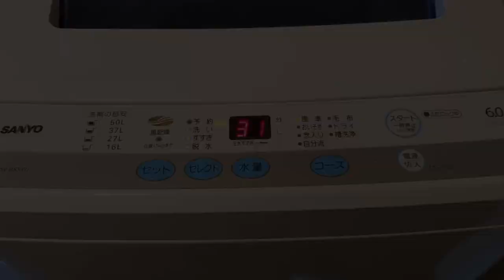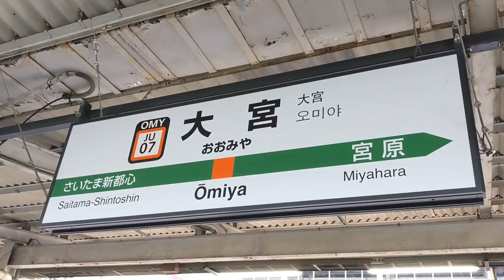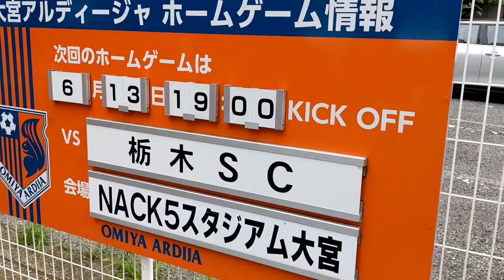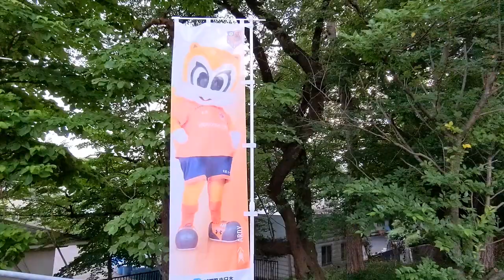VLOG#19 大宮アルディージャ VS 栃木SC J2第18節 2021/6/13 NACK5スタジアム大宮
2021年6月13日

大宮アルディージャ　VS　栃木SC

NACK5スタジアム大宮

NACK5スタジアムはいつ来ても良いスタジアム

専スタ最高！

Instagram.com/shygolazo